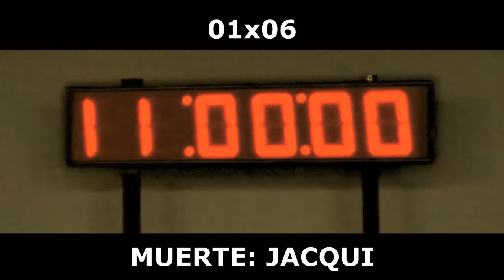¿COMO MURIERON LOS PERSONAJES DEL GRUPO DE ATLANTA EN THE WALKING DEAD? - El Dojo Del Geek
ESPERO LES GUSTE ESTE VIDEO DE THE WALKING DEAD!